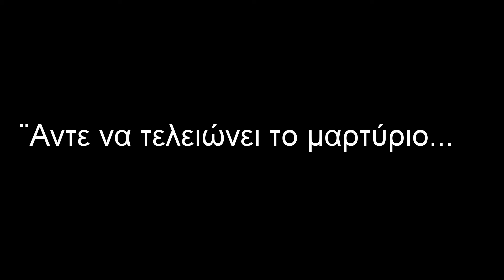Οχι άλλο Μάη.. No more May.. (eng subs)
Μια όμορφη βολτούλα κατά τη διάρκεια της απαγόρευσης του Μαϊου με μια εντυπωσιακή συνάντηση!
A nice day at the sea during May probation. During May Spearfishing is forbidden in Greece so it's a chance for training and looking for new spots!